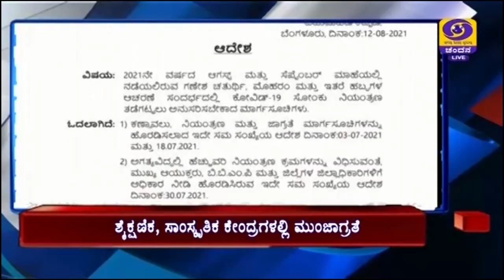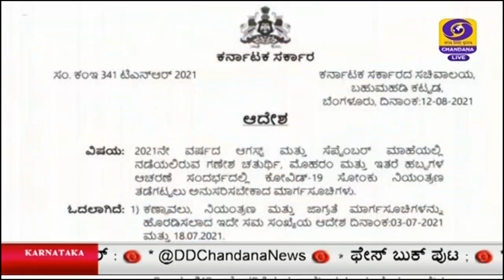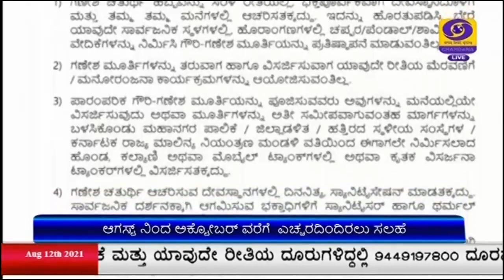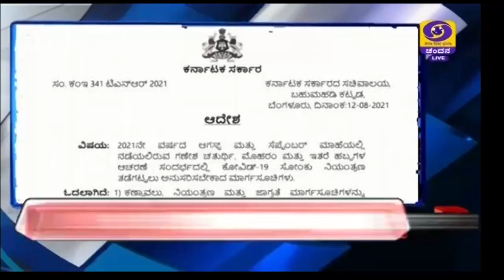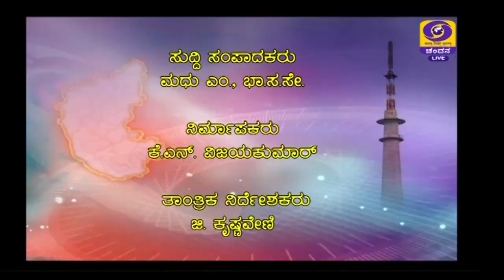DD CHANDANA NEWS.12.8.2021.9PM